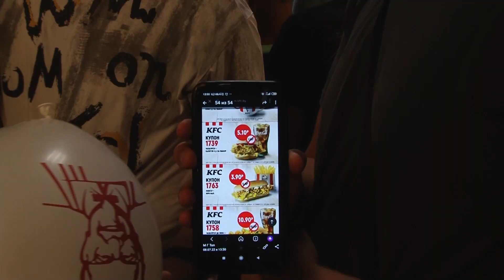Открытие ресторана KFC в Слуцке!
Ресторан KFC начал работу в Слуцке 75-м по счету в сети быстрого обслуживания KFC в Беларуси стал новый ресторан, который 8 июля открылся в Слуцке. С его открытием белорусских городов, где представлен бренд, стало уже 19.
Первый в Слуцке ресторан KFC расположился в ТЦ «Маяк» по адресу: ул. Парижской Коммуны, 2. Зал площадью 70 кв. м. рассчитан на 66 посадочных мест. С 10:00 до 22:00 здесь можно попробовать те самые блюда из цельного куриного мяса, которые прославили их создателя Полковника Сандерса на весь мир: острые куриные крылышки, ножки в хрустящей панировке, стрипcы и байтсы, а также бургеры и твистеры с филе курицы, разнообразные снэки и десерты. А чтобы посетителям было проще выбирать и заказывать свои любимые блюда из меню KFC, в зале установлен  digital-киоск.
В первый час после открытия ресторана было принято более 100 заказов. Всех посетителей слуцкого ресторана сети ждали приятные сюрпризы: подарки к заказу - шесть наггетсов и апельсиновый кекс и карты лояльности, позволяющие делать заказы в KFC со скидками. А благодаря регулярным акциям и специальным предложениям порадовать себя любимыми блюдами по доступным ценам могут все гости ресторана KFC без исключения.
Для приготовления блюд в KFC используется только цельное куриное мясо от белорусского производителя. При этом оно панируется и обжаривается непосредственно в ресторане – именно благодаря этому обеспечивается отличный вкус продукции бренда. А строгое соблюдение принятых в сети стандартов и требований на всех этапах, начиная с выбора поставщиков, доставки и хранения ингредиентов и заканчивая подачей заказов клиентам, гарантирует высокое качество каждого блюда.
Благодаря открытию первого ресторана KFC в Слуцке появились новые рабочие места для 30 сотрудников, которые работают в несколько смен. При этом команда прошла предварительное обучение и стажировку в других заведениях сети, чтобы и качество подаваемых гостям блюд, и уровень сервиса соответствовали международным и локальным стандартам, которыми регламентируется работа ресторанов KFC во всем мире.

О KFC:
KFC, подразделение компании Yum! Brands, Inc. (NYSE: YUM), – международный ресторанный бренд с многолетней историей достижений и инноваций, специализирующийся на блюдах из курицы. История бренда